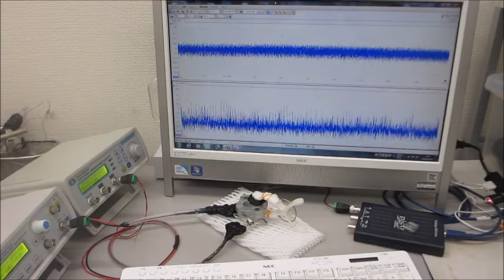２台のファンクションジェネレータを利用した超音波制御実験（超音波システム研究所 ultrasonic-labo）